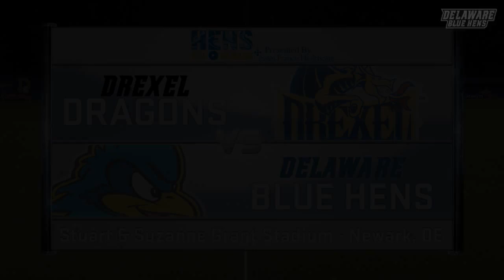Men's Soccer vs. Drexel Highlights (10/14/15)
The Blue Hens run away with a 5-1 victory over the Drexel Dragons